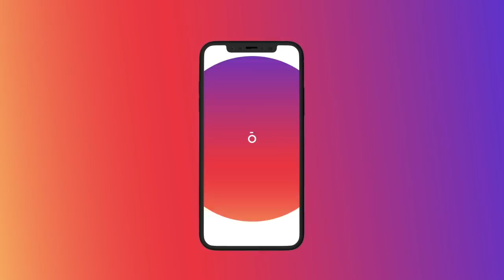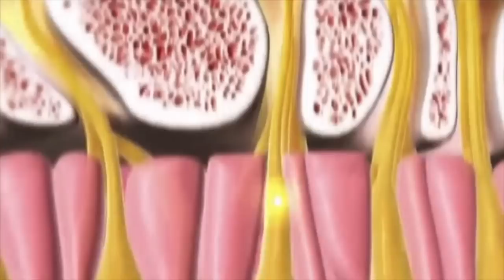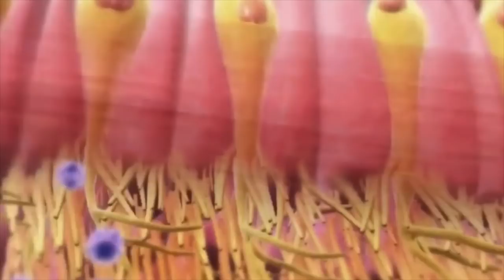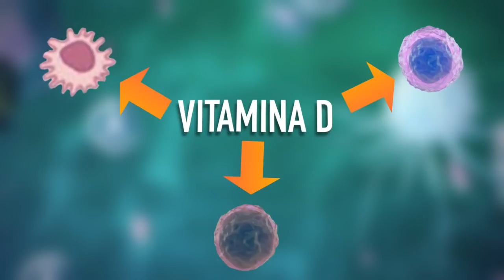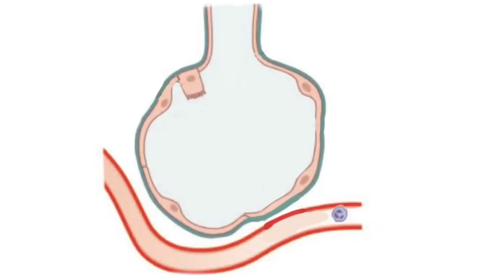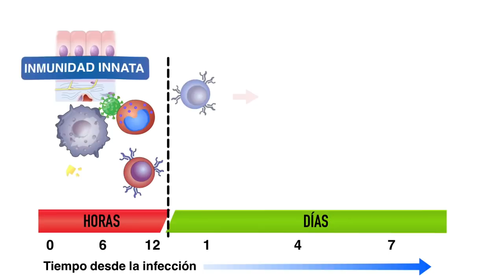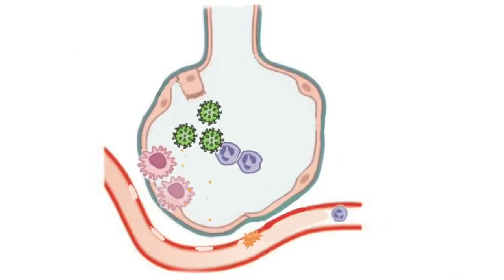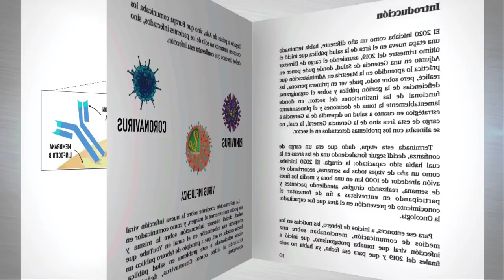¿PUEDO AUMENTAR LA RESPUESTA INMUNITARIA PARA EVITAR LA INFECCIÓN POR CORONAVIRUS?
¿Podemos evitar la infección por el coronavirus?, una pregunta que muchos se hacen en estos tiempos de pandemia. Hemos entendido que la respuesta inmunitaria es el proceso que tiene nuestro organismo para defendernos de los agentes patógenos; sin embargo, existe mucha duda si podemos aumentar nuestras defensas.

La respuesta inmunitaria esta dividida en 2 tipos de respuesta: la respuest innata y la respuesta adquirida. Es el primer tipo de respuesta que podría protegernos de la infección por el SARS-CoV-2.

En este video analizaremos que condiciones podrían elevar nuestro sistema inmunitario y como ello podría ayudar a no infectarnos por el coronavirus.  Si usted requiere una consulta, evaluación de un caso clínico, interpretación de algunos resultados de pruebas médicas, puede comunicarse con nosotros al para agendar una videoconsulta y evaluar su caso.